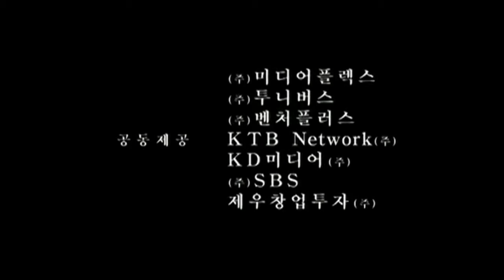Brotherhood / Taegukgi - Trailer German / Deutsch - HD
Deutscher Trailer zum Film Brotherhood (Wenn Brüder aufeinander schiessen müssen) / Taegukgi

Trailer in besserer Qualität als beim alten Video